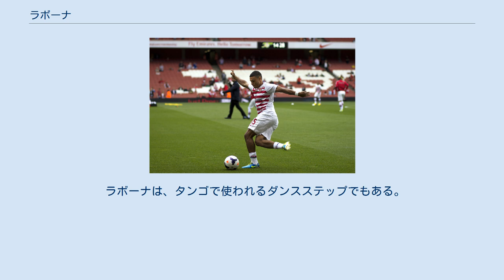ラボーナ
ラボーナを試みるアレックス・オックスレイド＝チェンバレン。
右足を軸足（左足）の後ろを通してボールを蹴ろうとしている。
 サッカーにおけるラボーナ (Rabona) は、軸足の後ろを廻って蹴り足を交差させボールを蹴る技術である。
 このような方法でボールを蹴る理由はいくつかある。
例えば、ゴール正面よりもわずかに右側をゴールに向かって前進している左利きのストライカーが右足のシュートでは威力あるいは正確性が十分ではないと感じた時、よりよいシュートを打つためにラボーナを行う。
また、左利きのウインガーが競技場の右サイドでプレーしている時、初めにターンすることなくクロスを送ることができる。
ラボーナを行うと、ディフェンスの選手を混乱させることができることや、単に難しい技術を行うことで自身の能力を誇示する目的で行われることもある。
 リカルド・インファンテは、アルゼンチンのクラブであるエストゥディアンテス・デ・ラ・プラタとCAロサリオ・セントラルの試合において1948年にラボーナを初めて披露し、35m級のロングシュートを決めた。
その後、サッカー雑誌『エル・グラフィコ』が、生徒の格好をしたインファンテを表紙にし「インファンテは学校をずる休みをした」という見出しを付けた（スペイン語でrabonaはずる休みをすることを意味する）。
この時から、この技術はラボーナと呼ばれるようになった。
1970年代、この技術は単純に「クロスキック」と呼ばれていた。
 試合中にラボーナを効果的に使うことでよく知られている選手としては、ディエゴ・マラドーナ、アルベルト・アクィラーニ、ナニ、デヴィッド・ダン、リカルド・クアレスマ、クリスティアーノ・ロナウド、アンヘル・ディ・マリア、ロナウジーニョ、マリオ・バロテッリ、ダビド・ビジャ、ヴェスレイ・スナイデル、ズラタン・イブラヒモビッチ、ルイス・スアレス、マティアス・ウルバーノ、ダヴィデ・モスカルデッリ、エデン・アザール、エリク・ラメラらである。
 ラボーナは、タンゴで使われるダンスステップでもある。
このステップの名前は、サッカーのキックから取られた。